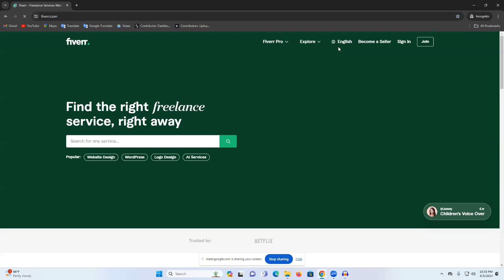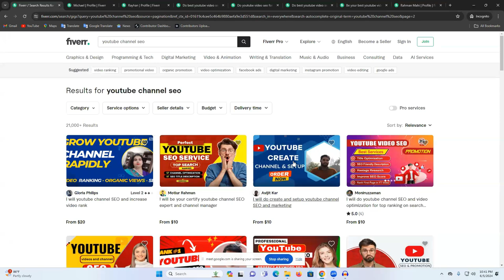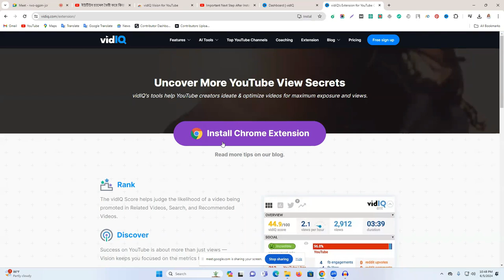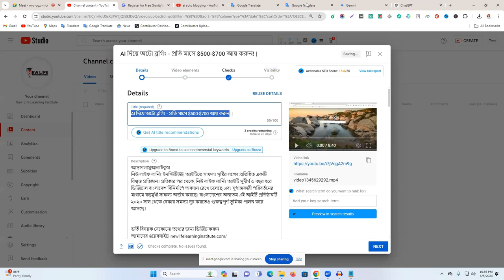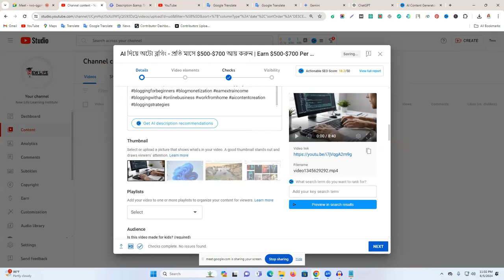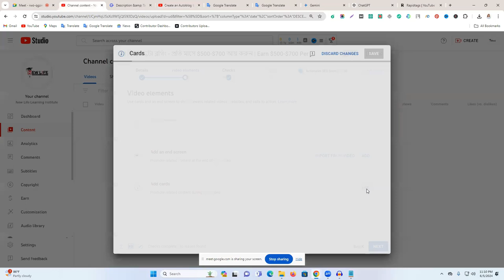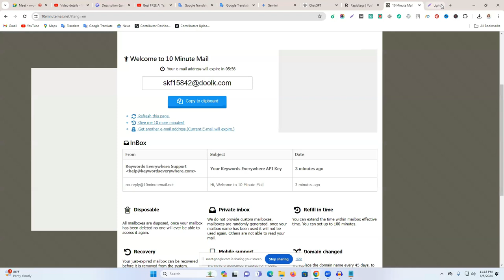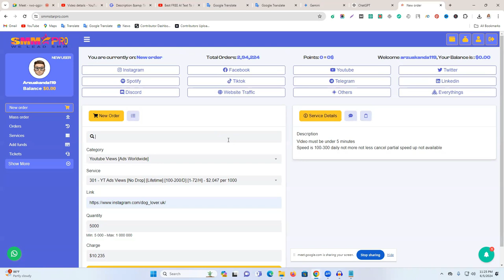ইউটিউব ভিডিও SEO ফুল কোর্স - YouTube Video SEO Full Course - Boost Ranking with vidIQ and Ai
Welcome to the ultimate YouTube Video SEO Full Course! In this comprehensive tutorial, we will cover everything you need to know about your videos for maximum visibility and ranking on YouTube. Whether you are a beginner or an experienced content creator, this course will provide you with valuable insights strategies to boost your video's performance.

Throughout this course, we will explore the powerful tools and techniques offered by vidIQ and Ai to enhance your video SEO strategy. From keyword research to metadata optimization, thumbnail design to engagement metrics - we will delve into all aspects of YouTube video optimization to help you stand out in the crowded online space.

By the end of this course, you will have the knowledge and skills to create high-quality videos that not only attract more viewers but also convert them into loyal subscribers. So, get ready to take your YouTube channel to the next level with our YouTube Video SEO Full Course!

YouTube Video SEO, Full Course, Boost Ranking, vidIQ, Ai, YouTube Tips, Video Optimization, SEO Strategy, Keyword Research, Metadata, Thumbnail Design, Engagement Metrics, YouTube Algorithm, Content Creator, Online Visibility, Subscriber Growth